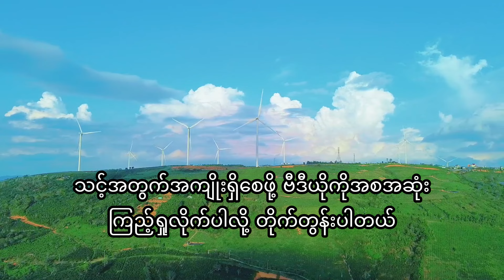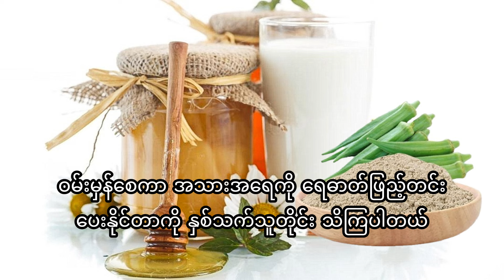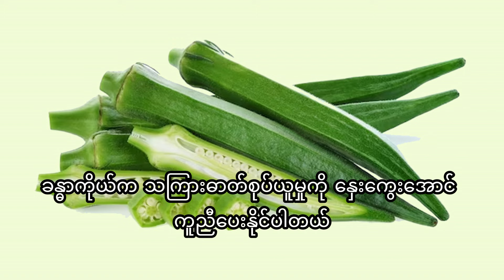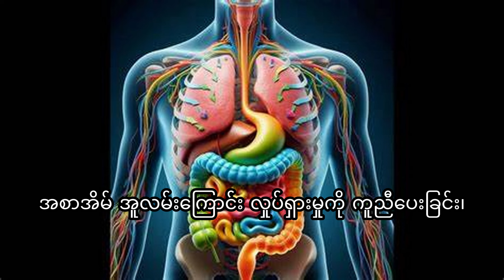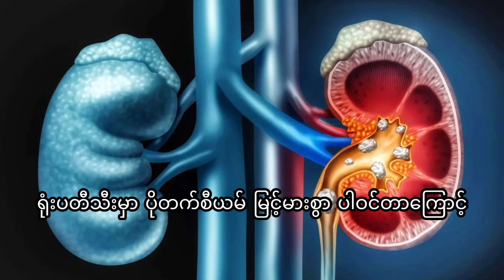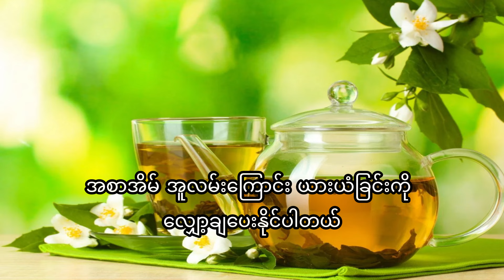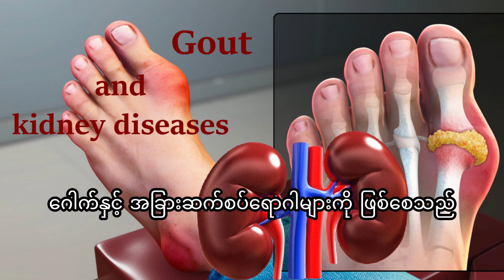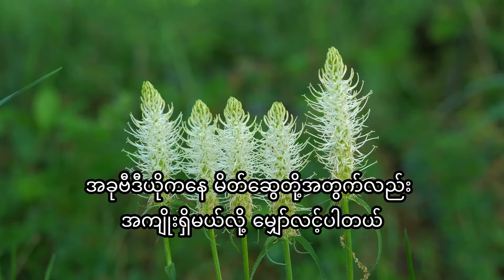ကိုယ်အလေးချိန် လျှော့ချဖို့အတွက် ရုံးပတီသီး လက်ဖက်စိမ်းရေ Okra green tea for weight loss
Lose Weight FAST with Okra Green Tea!

ဒီပိုနေတဲ့ကိုယ်အလေးချိန်တွေကို မြန်မြန်ဆန်ဆန်နဲ့ သဘာဝအတိုင်း ကျချင်ပါသလား။
နောက်ထပ်မကြည့်ပါနဲ့! ဒီဗီဒီယိုမှာ ရုံးပတီသီးစိမ်းလက်ဖက်ရည်ရဲ့ မယုံနိုင်လောက်အောင် ကိုယ်အလေးချိန်ကျစေမယ့် အကျိုးကျေးဇူးတွေကို ဖော်ပြပေးလိုက်ပါတယ်။
သင်၏ဇီဝဖြစ်ပျက်မှုကို မြှင့်တင်ခြင်းမှ အစာစားချင်စိတ်ကို လျှော့ချခြင်းအထိ၊ ဤအံ့ဖွယ်အဖျော်ရည်သည် သင့်အား ကိုယ်အလေးချိန် အမြန်ကျအောင် မည်သို့ကူညီပေးနိုင်ပုံကို နောက်ကွယ်မှ သိပ္ပံပညာတွင် စူးစမ်းလေ့လာပါမည်။
သင့်ခန္ဓာကိုယ်ကို အသွင်ပြောင်းပြီး မလိုလားအပ်တဲ့ အဆီတွေကို နှုတ်ဆက်ဖို့ ပြင်ဆင်လိုက်ပါ။

နောက်ခံပုံနှင့် ဗီဒီယိုများသည် ကျွန်ုတော်နှင့်မသက်ဆိုင်ပါ၊ အရာအားလုံးသည် ၎င်း၏မှန်ကန်သောပိုင်ရှင်အား ခရက်ဒစ်ပေးပါတယ်။

ရှားစောင်းလက်ပတ် အကျိုးသက်ရောက်မှုများနဲ့ စားသုံးပုံများ၊ရှောင်ရန် နဲ့ မစားသုံးသင့်သူများ၊
သွေးလွှတ်ကြောပိတ်ဆို့ခြင်း အစားအသောက်လမ်းညွှန် Unclogging Arteries Diet Guide
ဗီတာမင် A ဂုဏ်သတ္တိများ၊အရင်းအမြစ်များ၊သောက်သုံးခြင်းပမာဏ /ဘယ်သူတွေ ဗီတာမင်အေ ထပ်တိုးဖို့ လိုအပ်လဲ
ဖာလာ၏ အကျိုးကျေးဇူးများ Proof - Based Advantages Of Cardamom
ဖာလာဆေးဖက်ဝင်ပရုတ်ဆီရဲ့ အံ့မခန်းအကျိုးကျေးဇူများ 7 Astonishing Advantages Of Cardamom Medicinal balm
သင်သိထားသင့်တဲ့လေးညှင်းဆီရဲ့ အံ့သြဖွယ်ရာစွမ်းအား 25 ခု Unveiling the 25 Shocking Powers of Clove Oil သွေးတိုးရှိသူတွေမစားသင့်တဲ့ ဟင်းသီးဟင်းရွက်များ နောင်တတစ်ခုခုဖြစ်လာတဲ့အထိ မစောင့်ပါနဲ့ သိထားသင့်တယ်
ညအိပ်ချိန် ဟောက်ခြင်းအတွက် အထိရောက်ဆုံး အိမ်တွင်းကုထုံး ၁၁ ခု နဲ့အကြံပြုချက် 7ချက်
ဝမ်းချုပ်တာနဲ့ ပတ်သက်ပြီး ဘာလုပ်ရမလဲ ဝမ်းချုပ်ရခြင်း၏ အဓိကအကြောင်းရင်း နှင့် ဖြေရှင်းနည်း
ထိပ်ကပ်နာကို သက်သာစေရန် အထိရောက်ဆုံး အိမ်တွင်းကုထုံး 35ခု
အူမကြီးကင်ဆာကို ကာကွယ်ရန် အထိရောက်ဆုံး သဘာဝနည်းလမ်းများနှင့် အကြံပြုချက်များ
ဝမ်းလျှောခြင်း အမျိုးအစားများ၊ အကြောင်းရင်း၊ နောက်ဆက်တွဲနဲ့ ဝမ်းလျှောခြင်းအတွက် ထိရောက်သောကုသမှုများ
2024 သိကောင်းစရာ အစာမျိုပြွန်ကင်ဆာ ကျန်းမာရေးလမ်းညွှန် All About Esophageal Cancer 2024 Health Guide
ရုံးပတီသီး(Okra)၊ Lady's Finger သို့မဟုတ် Ochro ရဲ့ ကျန်းမာရေး အကျိုးကျေးဇူးများ နဲ့ တားမြစ်ချက်များ
ရင်ပူခြင်း အက်ဆစ်ပြန်တက်ခြင်းအတွက် ထိရောက်သောအိမ်တွင်းဖြေရှင်းနည်းများ Home Remedies for Acid Reflux
ဒူးဆစ်နဲ့ အဆစ်တွေကို ထိန်းသိမ်းဖို့ နဲ့ အရိုးနုများ ပြန်လည်တည်ဆောက်ဖို့ ဘာတွေစားမလဲ
ကိုယ်ဝန်ဆောင်ချိန်မှာ ထောပတ်သီးစားခြင်းရဲ့ အကျိုးကျေးဇူးများ၊ ဘေးထွက်ဆိုးကျိုးများနဲ့ ချက်ပြုတ်နည်း